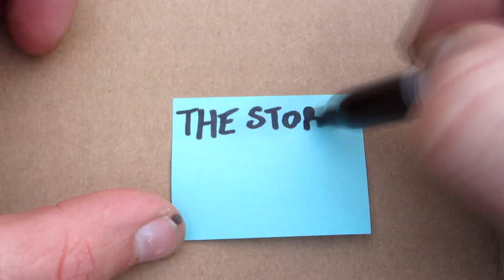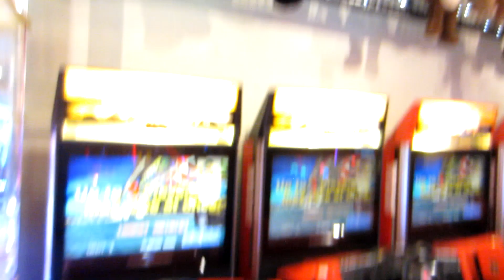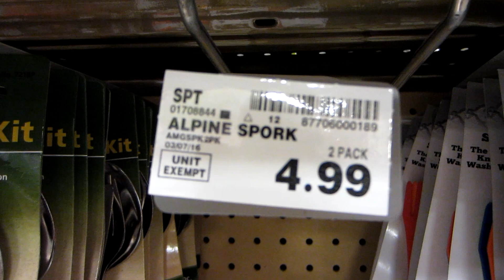WHAT IS HE LOOKING FOR?!!